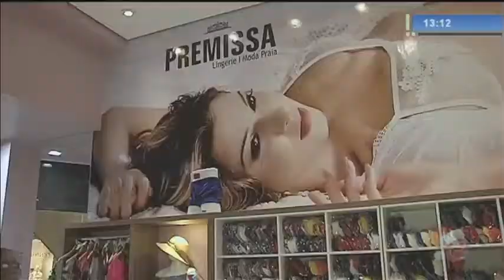Confira como presentear sem gastar muito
Já pensou comprar um presente bem bacana gastando menos de R$50?